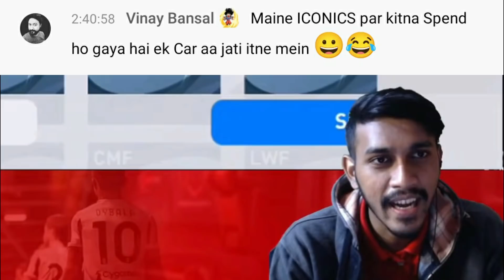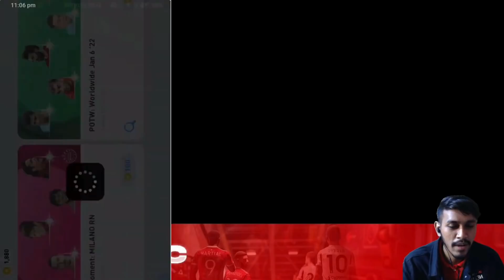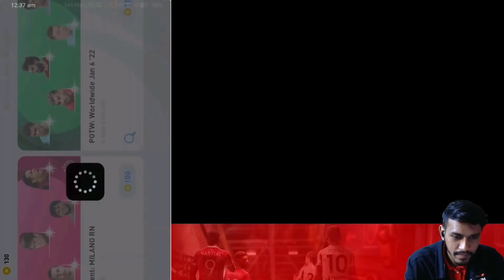The Biggest Pain While Opening AC MILAN ICONIC Pack🥲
Track-